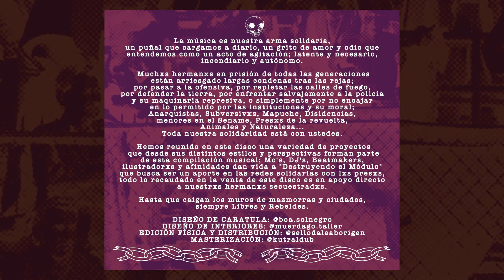Otto - 07 - Mascaras de Poker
La música es nuestra arma solidaria, un puñal que cargamos a diario, un grito de amor y odio que entendemos como un acto de agitación; latente y necesario, incendiario y autónomo.

Muchxs hermanxs en prisión de todas las generaciones están arriesgando largas condenas tras las rejas; por pasar a la ofensiva, por repletar las calles de fuego, por defender la Tierra, por enfrentar salvajemente a la policía y su maquinaria represiva o simplemente por no encajar en lo permitido por las instituciones y su moral; Anarquistas, Subversivxs, Mapuche, Disidencias, menores en el Sename, Presxs de la revuelta, animales y naturaleza... ¡Toda nuestra solidaridad con ustedes!

Hemos reunido en este disco una variedad de proyectos que desde sus distintos estilos y perspectivas forman parte de esta compilación musical; Mc's, DJ's, Beatmakers, Ilustradores y afinidades dan vida a "DESTRUYENDO EL MODULO" que busca ser un aporte en las redes solidarias con lxs presxs, todo lo recaudado en las ventas de este disco es en apoyo directo a nuestrxs hermanxs secuestradxs.

¡Hasta que caigan muros de mazmorras y ciudades, siempre libres y rebeldes!

🎨 Diseño de caratula x BOA SOL NEGRO
🖌️ Diseño de interiores x MUERDAGO TALLER
📀 Edición física y distribución digital x SELLO DALE ABORIGEN
🎛️ Masterización x KUTRAL DUB

              ★ SELLO DALE ABORIGEN ★
TALLER DISCOGRÁFICO AUTOGESTIONADO
         VALPARAÍSO, ANTIGUO ALIMAPU